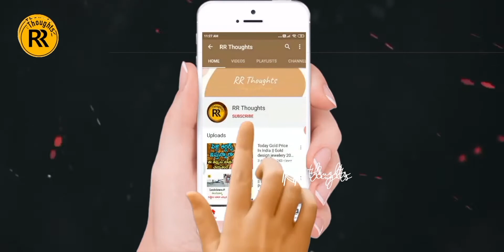Gold Nagali For Agriculture || Innovative Equipment For Farming RR thoughts